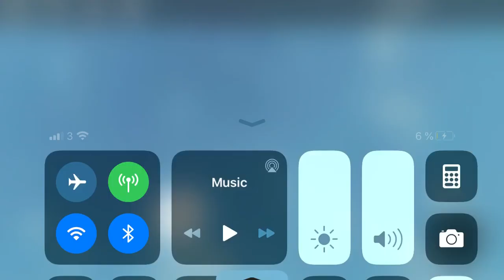Roblox Miniffordd level crossing